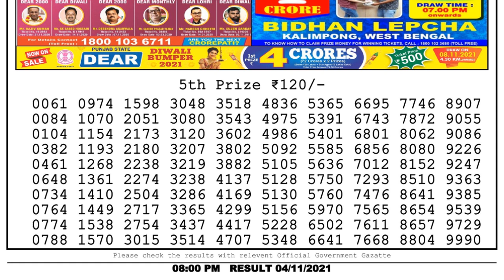Nagaland Lottery Sambad Result | Dear Lottery